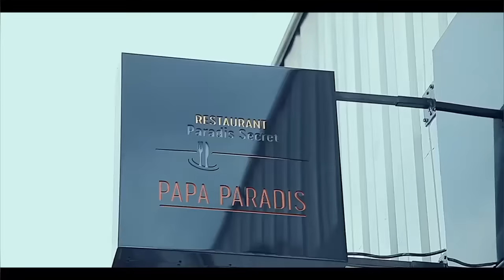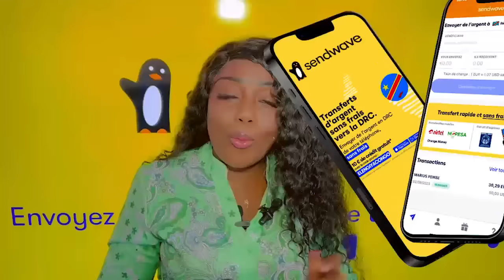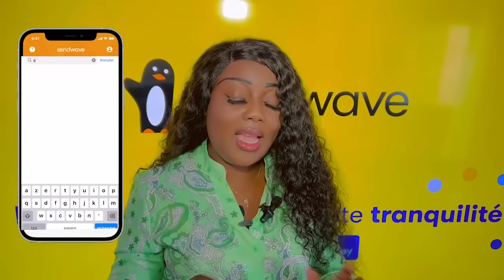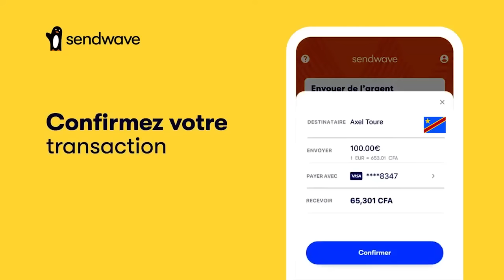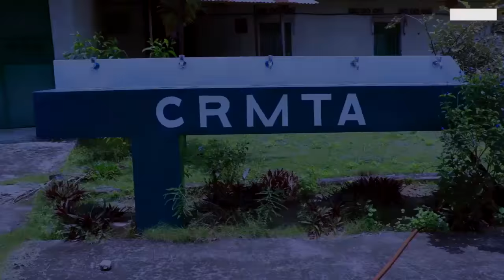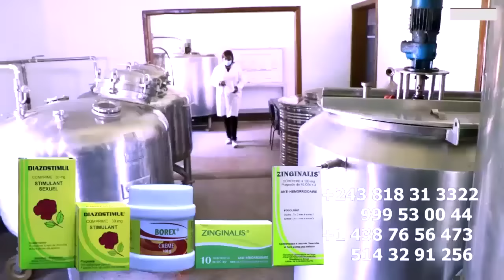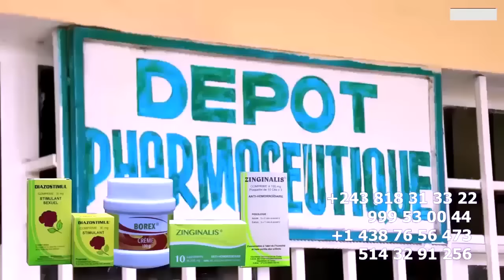FERRE GOLA ADIDAS ARENA FETE Ya CHAMPAGNE Chez LITEYA KANDA AYELI Ba WARRIORS Ya DOUBLE DISCOUR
FERRE GOLA ADIDAS ARENA FETE Ya CHAMPAGNE Chez LITEYA KANDA AYELI Ba WARRIORS Ya DOUBLE DISCOUR Affaire SALLE Ya BASKET Eza MUKIE 8.000 PLACES